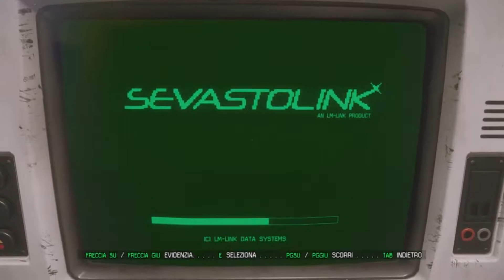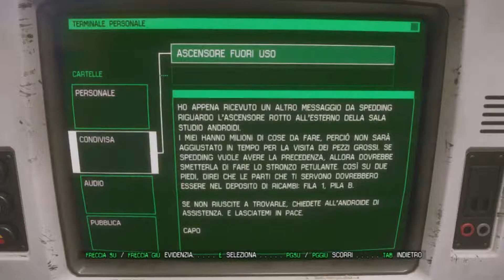Alien Isolation Gameplay ITA #12 "Ripley Aggiustatutto"